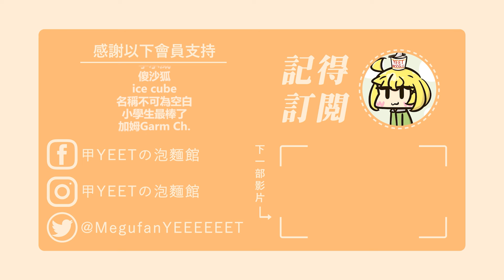用AI圖悼念已故畫家的人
《LINE貼圖「麵榎與他的不奇妙夥伴們」現已開賣！》